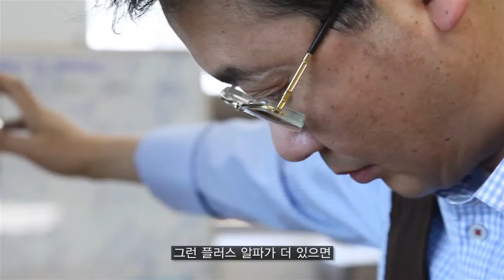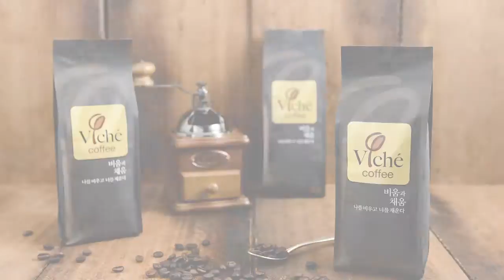꽃마 캐스트 #2- 비채커피 로스터를 만나다